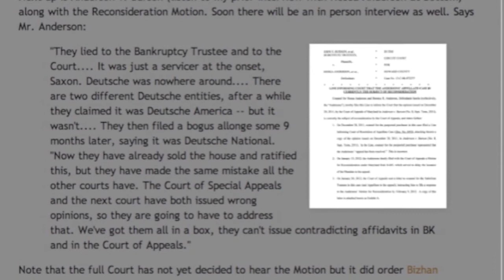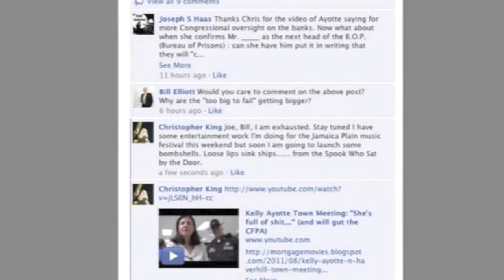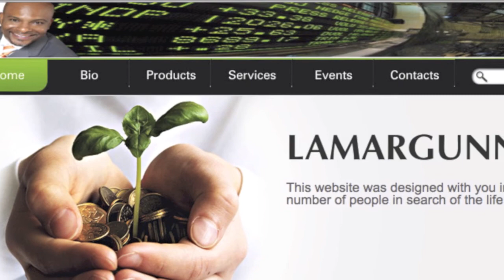Mortgage Movies celebrates as Lamar Gunn forelcosure notary Nikole Shelton surrenders license.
KingCast & Mortgage Movies celebrate LaMar Gunn's Complaint getting robo-signer notary Nikole Shelton decommissioned for life.

The only problem is she probably earned enough money working with these dirtbag lawyers to buy her home and pay off a BMW and a 35-foot Sea Ray. Well she can laugh all the way to the bank, whatever I just want Justice for Lamar Gunn dammit. The entire packet is below the fold, short video posting by 5:30p EST. Search LaMar Gunn on Mortgage Movies journal to read more.